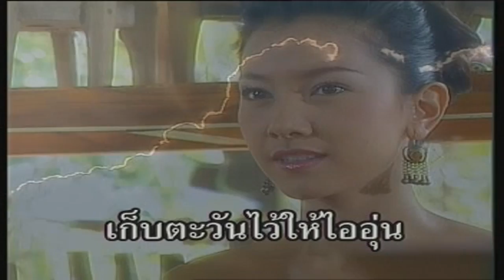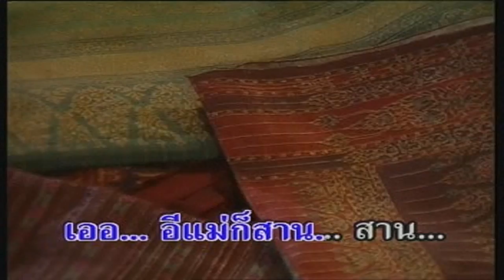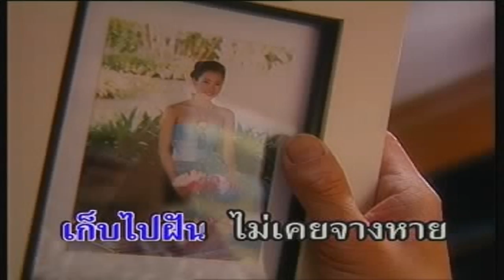เพลงผ้า ฟ้าล้อมดาว - วงมะพร้าวอ่อน - ชีวิตจิตใจ HD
เพลง ชีวิตจิตใจ